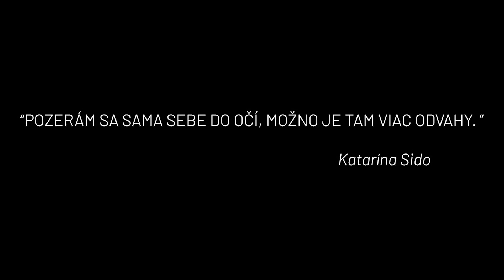ISEEME: Upútavka na rozhovor s Katarínou Sido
Najsilnejšie momenty z rozhovoru s Katarínou Sido, umelkyňou a aktivistkou v kauze odvolania profesora VŠVU a psychologičkou Jankou Vyskočil v kampani ISEEME organizácie Trust Women - kamaň o tom, ako búrať bariéry v nás i v spoločnosti, ktoré nám bránia vážiť si samy seba.

Prostredníctvom kampane chceme poskytovať inšpiráciu, odborné informácie a pomocnú ruku pri otázkach sebahodnoty žien v kontexte ich osobného či kariérneho rastu. Viac informácií a obsahov z kampane nájdete na stránke